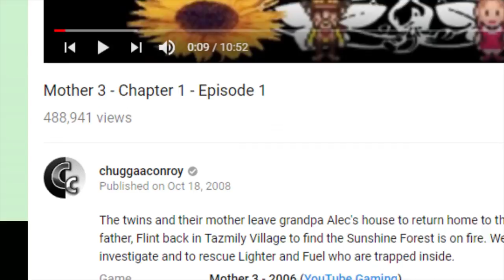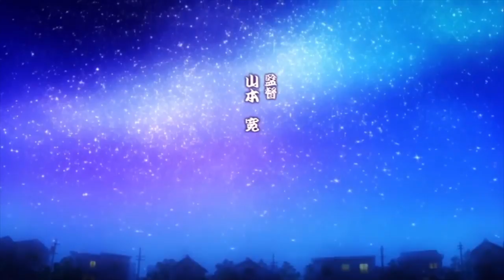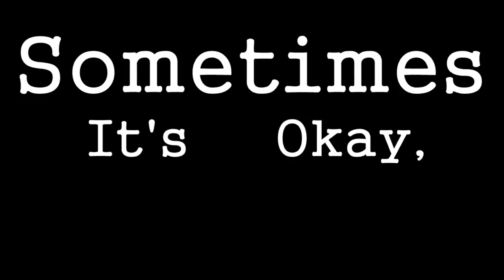It's Okay to Run Away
Shows;
Lucky Star
Henneko (The Hentai Prince and the Stoney Cat)
Koi wa ameagari no you ni (After the Rain)